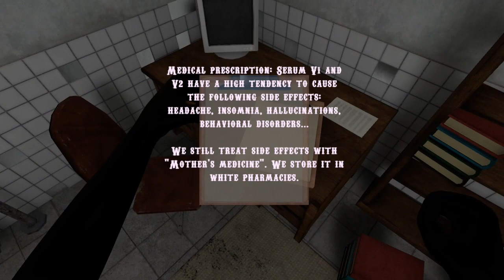You're Not Alone! | Insanity's Grip | Psychological Horror Game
Insanity's Grip is a first-person psychological horror game in which the player uncovers the secrets of his forgotten past and experiences nightmares from which he can no longer escape. Be careful, some visions can be more dangerous than they seem!

RELEASE DATE: October 2023
DEVELOPER: CreakGames
PUBLISHER: CreakGames